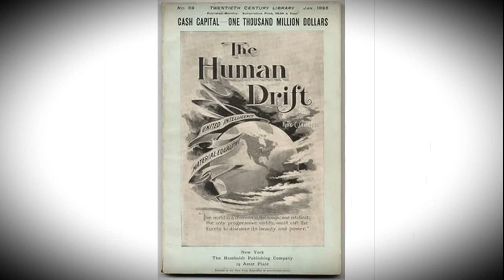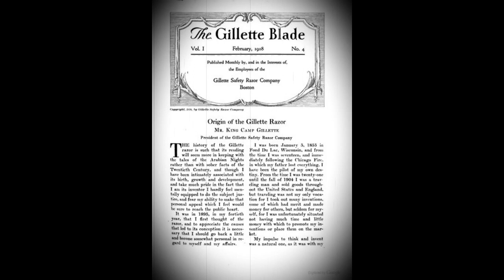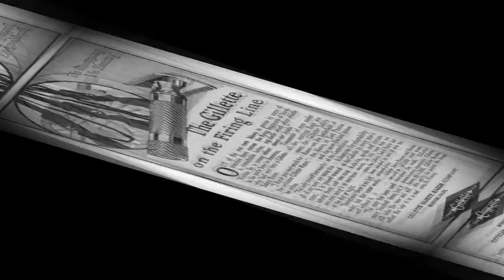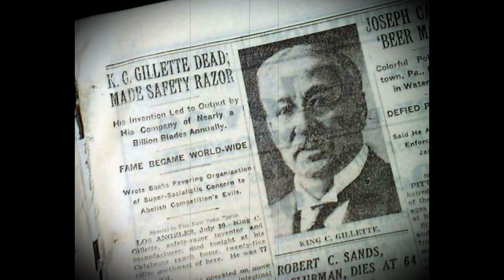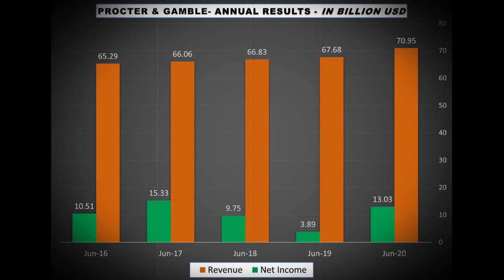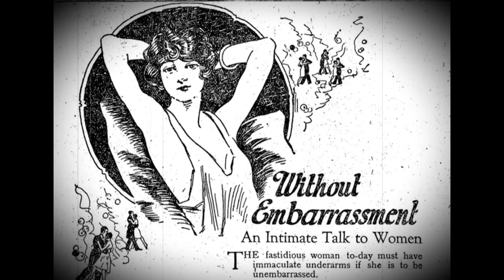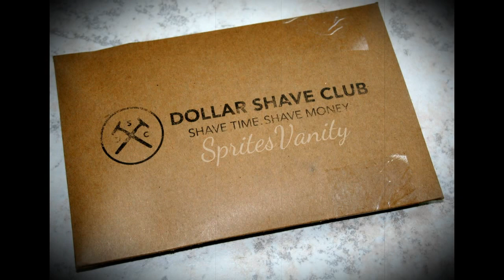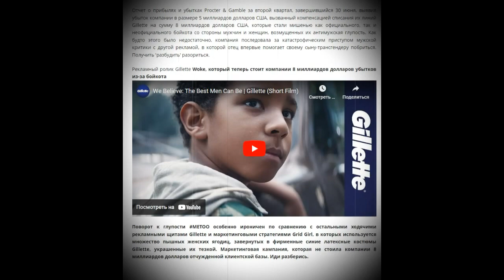Ролик 246. История и реальность компании Джиллетт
Полная и достоверная история компании